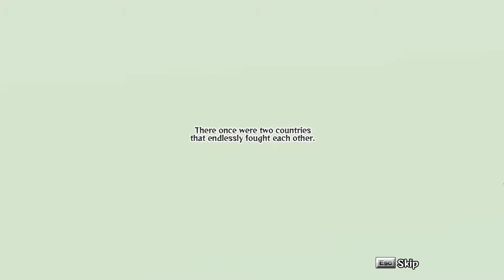Happy Wars 001 Tutorial The introduction to war